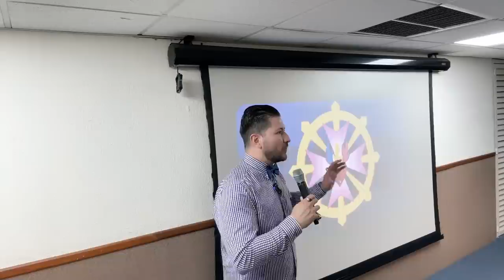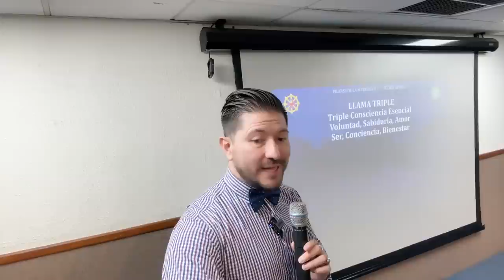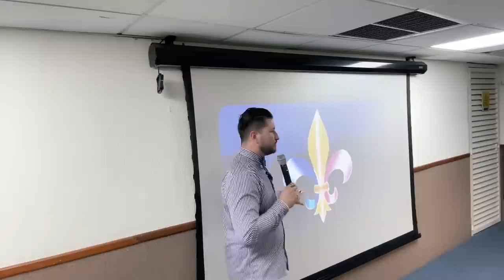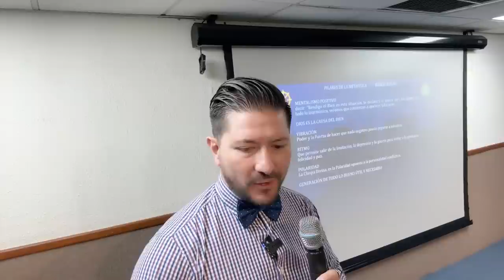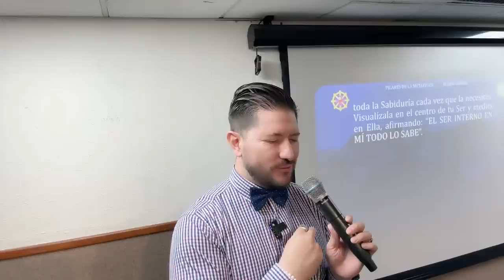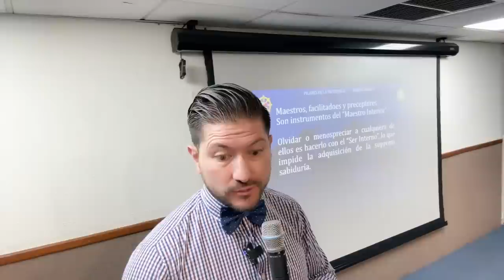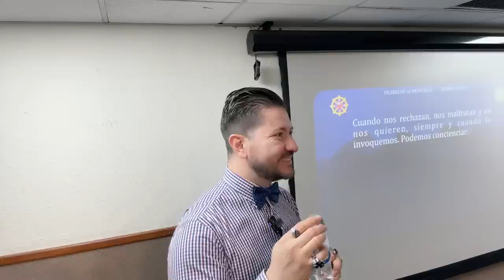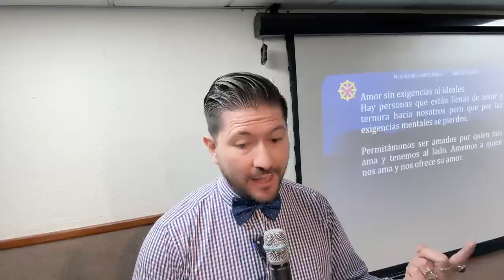TRABAJAR LA CONCIENCIA PARA SER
conocernos a nosotros mismos y de descubrir nuestro ser interior. Se menciona que cada uno de nosotros tiene un poder interior que se activa cuando combinamos los estados de conciencia de voluntad, sabiduría y amor. También se hace referencia a los chakras angélicos y se explica que trabajar en nuestra conciencia nos lleva a la búsqueda del ser y al bienestar.

Aspectos destacados
- Conocernos a nosotros mismos y descubrir nuestro ser interior.
- Activar nuestro poder interior combinando los estados de conciencia de voluntad, sabiduría y amor.
- Importancia de trabajar en nuestra conciencia para alcanzar la búsqueda del ser y el bienestar.
- Relación de los chakras angélicos con los estados de conciencia y bienestar.

🔴🎙TRANSMISIONES DIARIAS  en:
ht.ly/fuTt30rvfRL